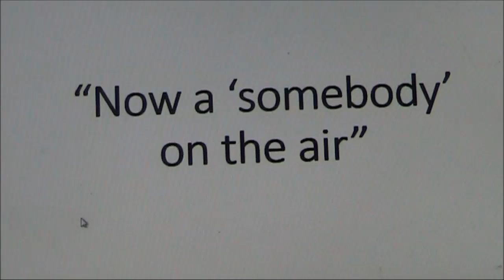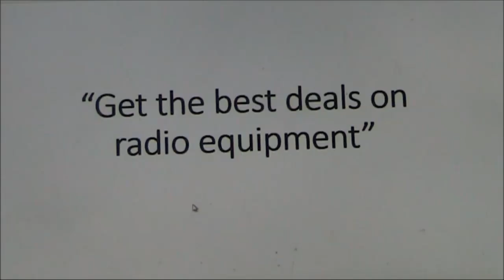Progress in radio with a Success Education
Hamdom has a secret 'social ladder' not discussed in the theory books or in conventional classes.

This video introduces 'Amateur Radio Success Education' to help you navigate what they don't tell you.  With an Amateur Radio Success Education you'll achieve many worthwhile things such as being instantly recognised on the air, getting the best deals on equipment, working DX first time and more.   Time is limited - apply by noon April 1 or forever miss out.